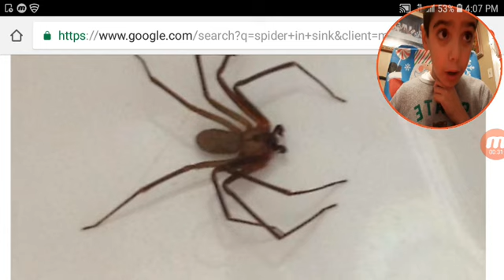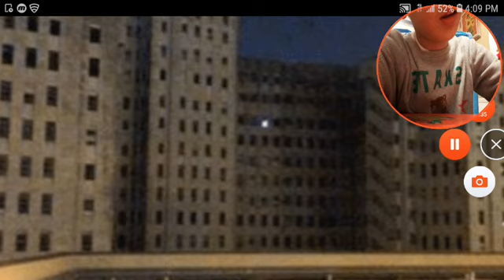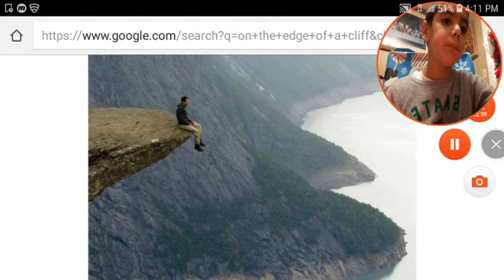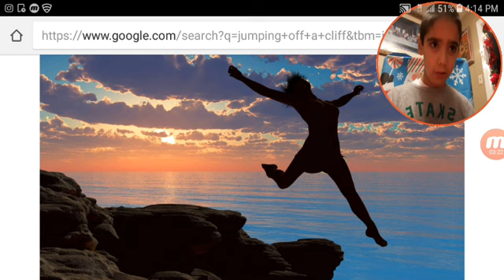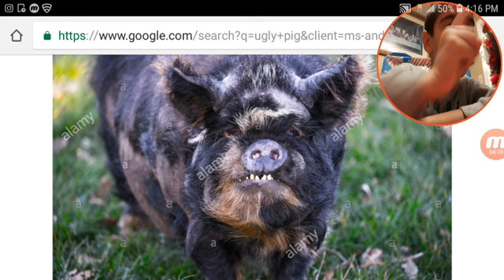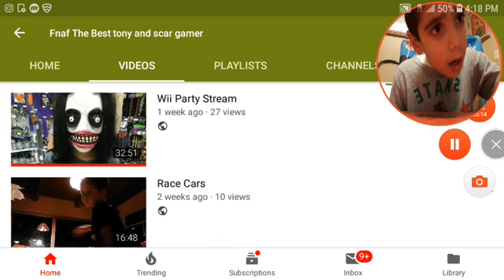Photos That Will Make You Say NOOOOOOOPE!